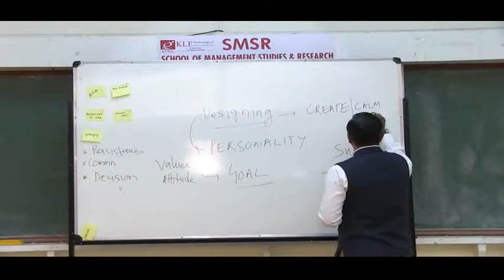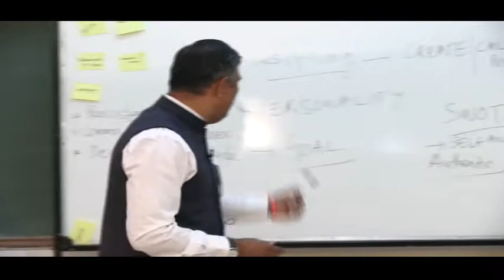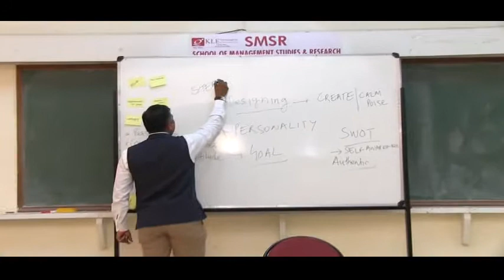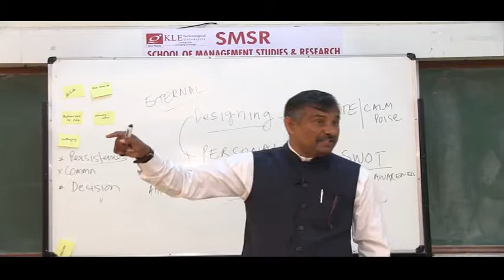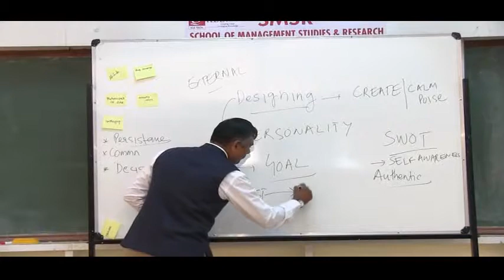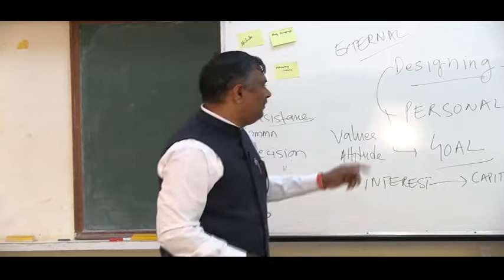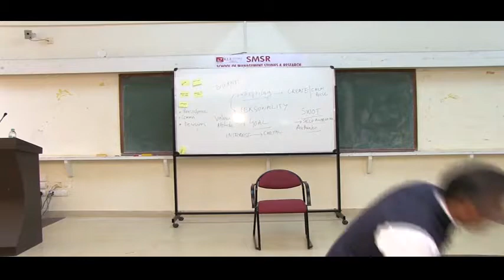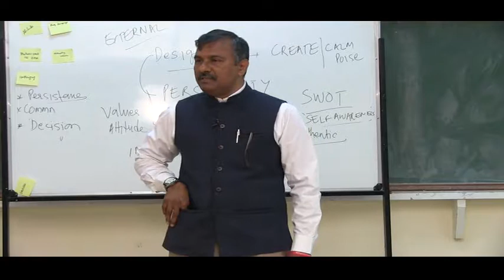Mr.Girish Totloor-2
Designing Personality A talk by Mr.Girish Totloor - Senior Director, Cognizant Technologies-2